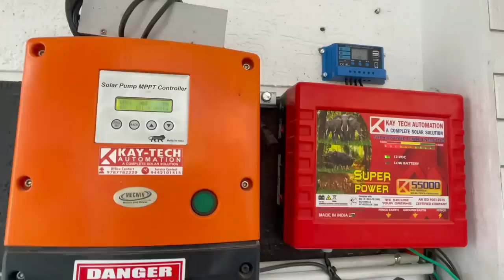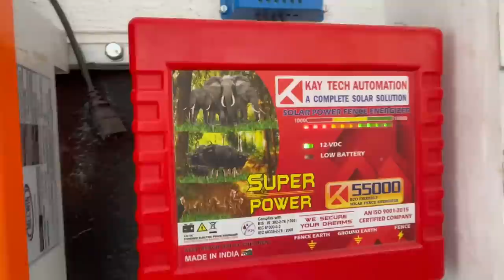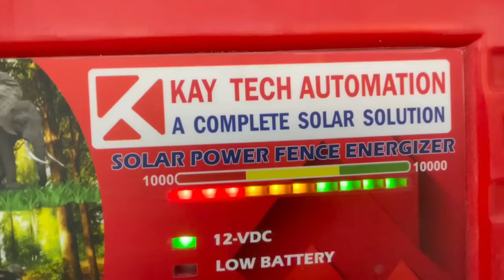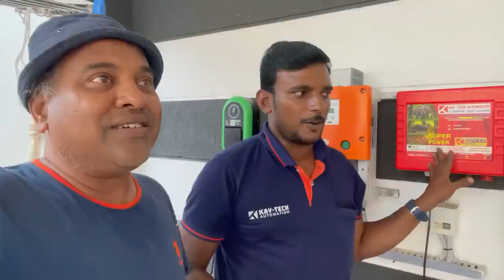Solar Fencing For My Home || குரங்குகளால் எவ்வளவு நஷ்டம்? || Sakalakala Tv || Arunai Sundar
showroom address : 4M - Motors
14-260.Thirunelveli road
Pavoorchatram, Tenkasi,  TAMIL NADU - 627808
India.
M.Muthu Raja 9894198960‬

மேலும் solar pump installation video பார்க்க youtube channel link:
சில ஆண்டுகளுக்கு முன்பாக முத்துராஜ் இன் Fly wheel மூலமாக இயக்கப்பட்ட இந்தியாவின் முதல் ஏர் கம்ப்ரசர் கண்டுபிடிப்பு வீடியோ link:

For Making Commercial Ad-Films:
Arunai Sundar,
electric fence vs animals tamil
monkey prank video tamil

Monkey Repellent device
monkey protection fence tamil
monkey protection solutions tamil
electric shock animal tamil
snake repellent in tamil
solar fencing for agricultural land